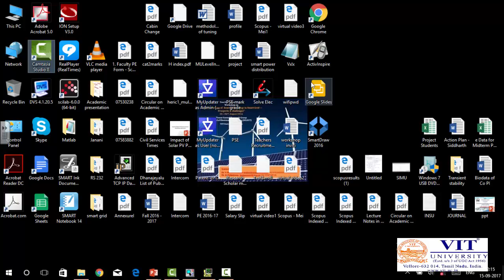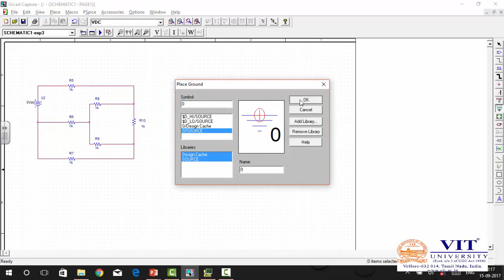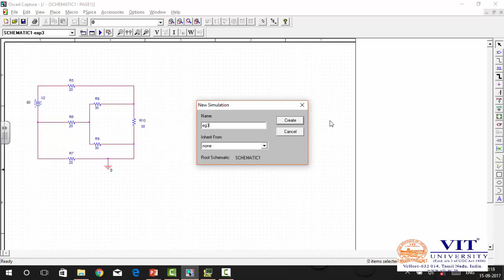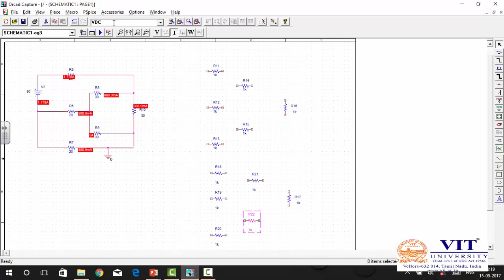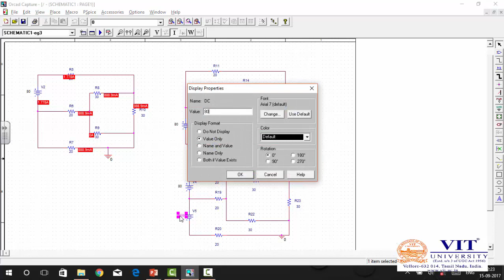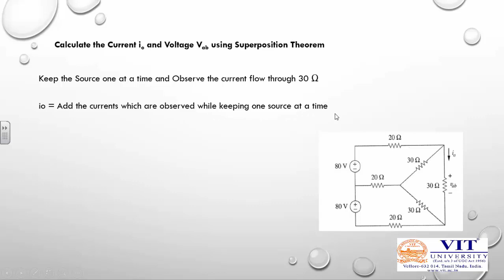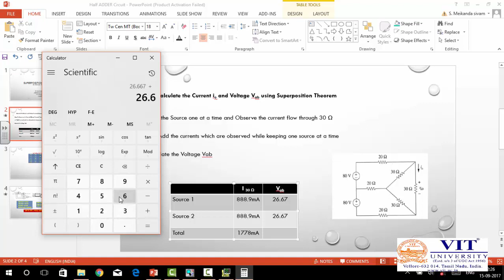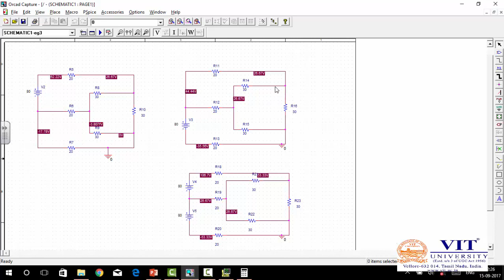superposition Theorem Using PSpice Software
Superposition Theorem